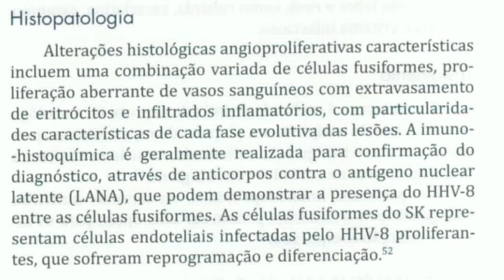Herpes Vírus 8 - Sarcoma de Kaposi